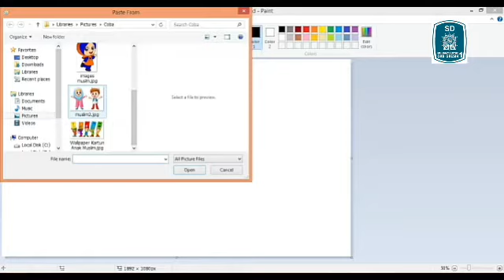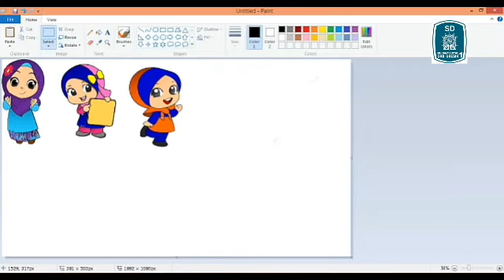Menghapus dan Memotong Gambar pada MS Paint Kelas 3 tanggal 25 Agustus 2020